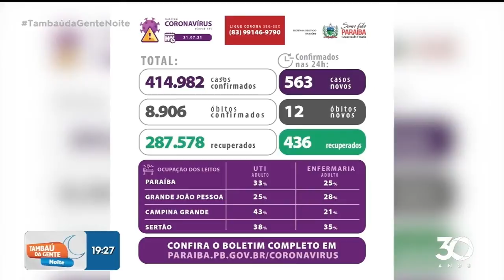Boletim atualizado dos casos de covid 19 na PB - Tambaú da Gente Noite